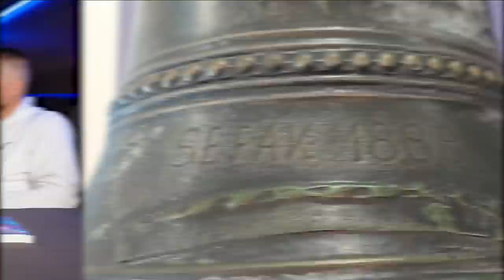ЯЗДИХ КИТ и НАМЕРИХ СЪКРОВИЩЕ! FishCast с Пламен Вукадинов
КАК ДА СЕ ИЗМЪКНЕМ ОТ ВОДОВЪРТЕЖ И МЪРТВО ТЕЧЕНИЕ?

Taкъмите, които ползвам са:
► ВЪДИЦИ: